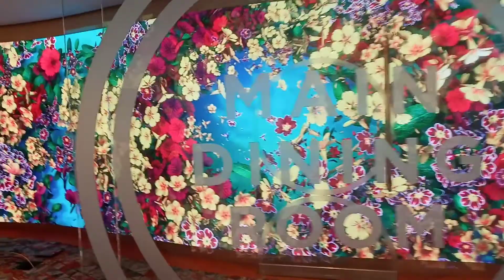Beautiful Wall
Entrance gate to dining room